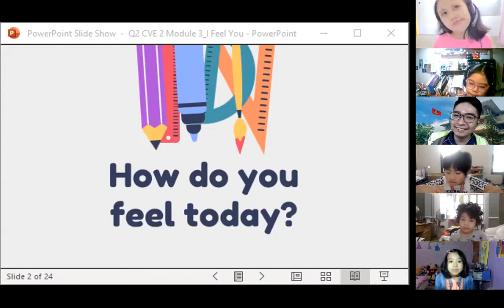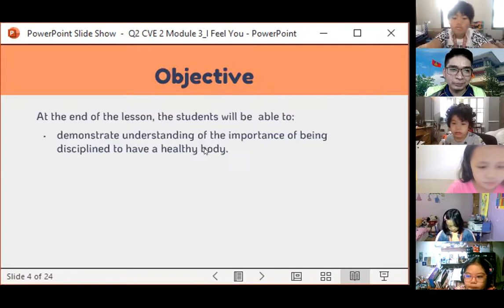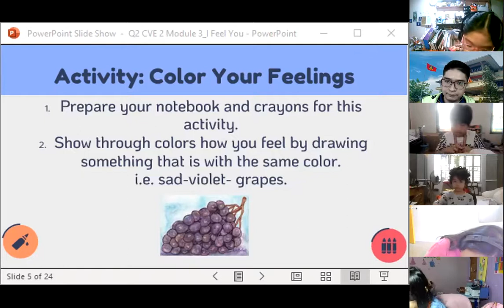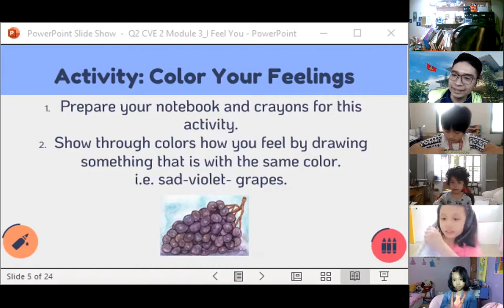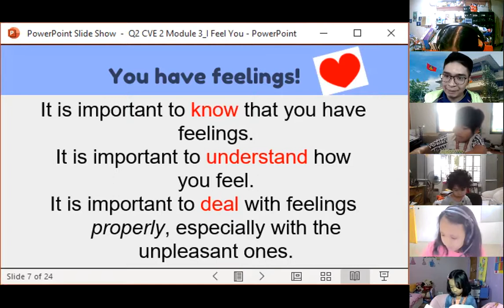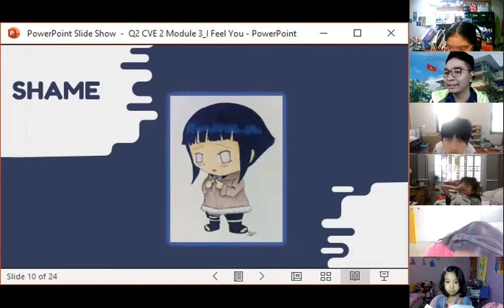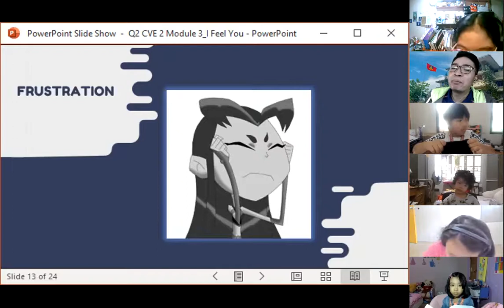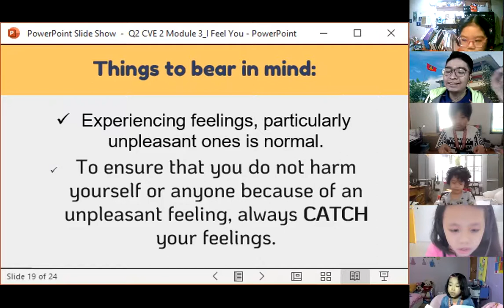2nd Quarter (Week 4)- I Feel You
This video is for CVE 2 Students of Atheneum Amcan :)